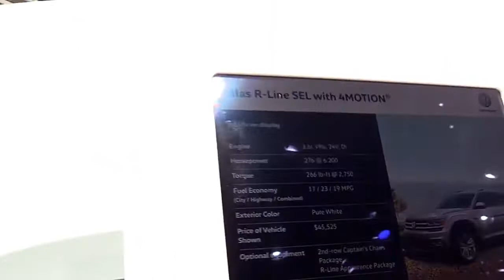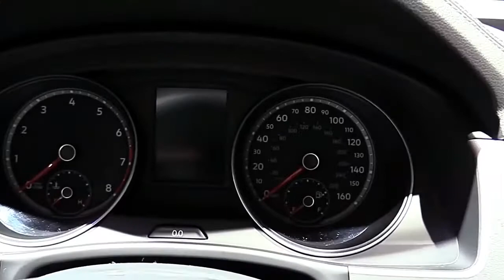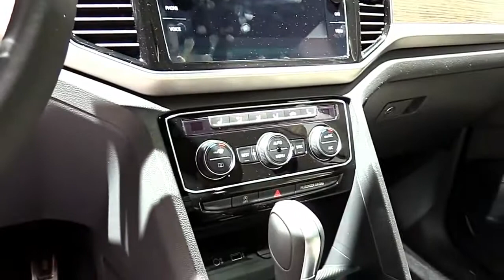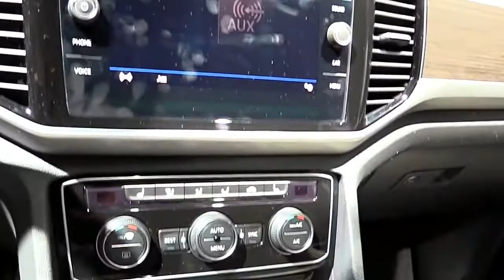2018 Volkswagen Atlas R Line FullSys Features | New Design Exterior Interior | First Impression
2018 Volkswagen Atlas R Line FullSys Features | New Design Exterior Interior | First Impression